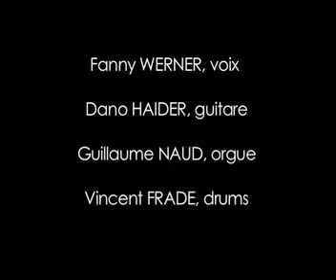NHF invite Fanny Werner.mp4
Fanny WERNER (vcl), Dano HAIDER (g), Guillaume NAUD (org), Vincent FRADE (dms)
Fanny Werner, c'est une voix : ample, généreuse, sensible, entre puissance et délicatesse. C'est une vie musique, une présence jubilante, un swing partagé. C'est la fille des grandes dames du jazz dont Ella, une Dindi chère à Jobim. Une place l'attend déjà dans la constellation des talents révélés.